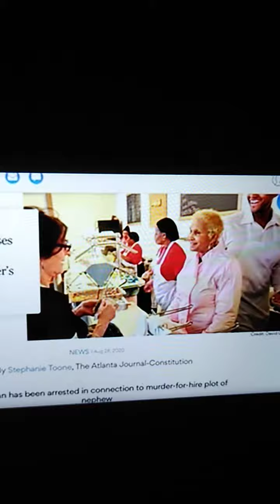TIM NORMAN FROM SWEETIE PIES 1 MILLION DOLLARS INSURANCE POLICY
Age restriction video (request upon upload)